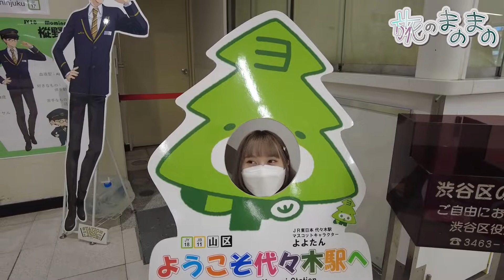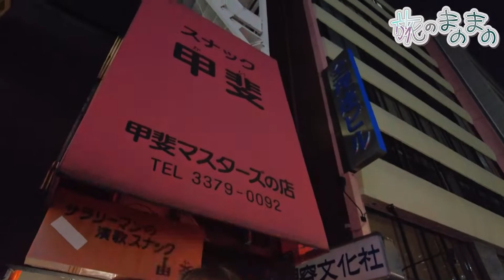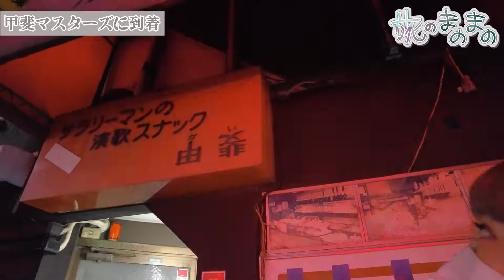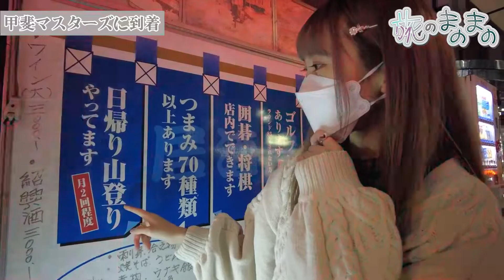【旅のまのまの】活動の原点の地で思い出散策【代々木駅前編】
「旅のまのまの」第2回は、代々木駅散策 前編。甲斐莉乃 活動の原点の地で思い出を振り返る…。
次回、後編ではいよいよ「スナック 甲斐」に潜入！

（動画編集・月日萌花の一言）
編集、、まだまだ慣れない、、っ！！
でもみんなからの反応のおかげで楽しくやれてるよ〜！ありがとう！

今回は？今回も？のんびり散策だったので、その空気感を大事にしました♡

ふと、いつでも何度でも見たくなる感じになってるといいな♩

【関連グッズ】
散策時に撮ったチェキはこちら↓で販売中（2022/10/27現在）
(※別の場所で撮影したチェキが当たることもあります。)

元素材の動画から原則カット編集のみを行った「編集前動画」はこちら↓

【「旅のまのまの」とは？】
アイドルプロジェクト「水槽とクレマチス」の甲斐莉乃（ニックネーム：まの）が、気の向いた場所を気ままに散策するお散歩企画。編集は同プロジェクトの月日萌花が行っている。

【「水槽とクレマチス」とは？】
「旅」「ライブ」「生活」を3つの軸に活動する2022年9月から始まったアイドルプロジェクト。YouTubeではお散歩動画、旅番組、ライブ・イベントの配信、生活のダダ漏れ配信、バラエティ企画などをお届け。